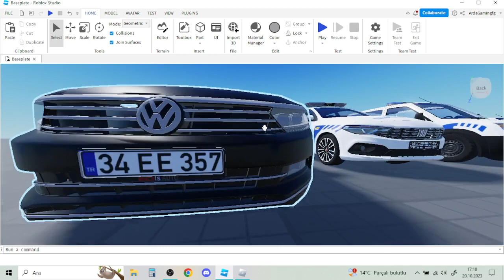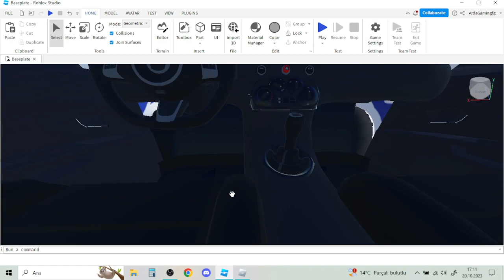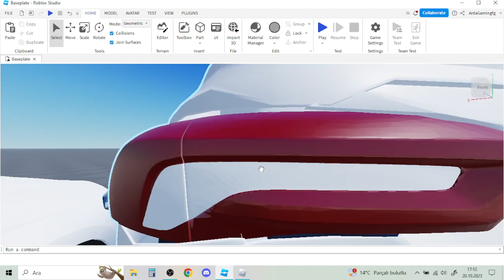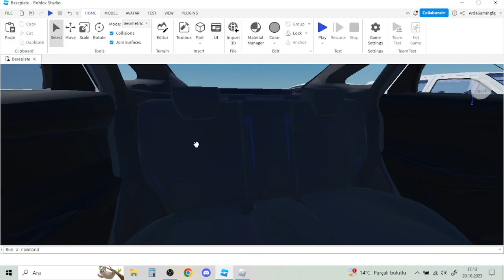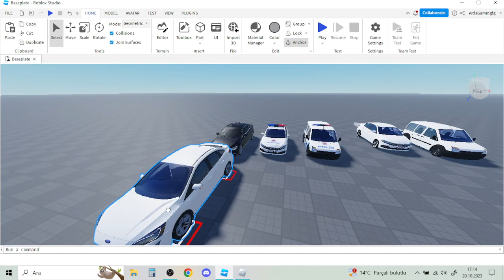ARABA OYUNUMUZA GÜNCELLEME SPOİLER VERDİM !!?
Merhaba arkadaşlar ben Hasan bugün sizlere araba oyunumla ilgili spoiler verdim.